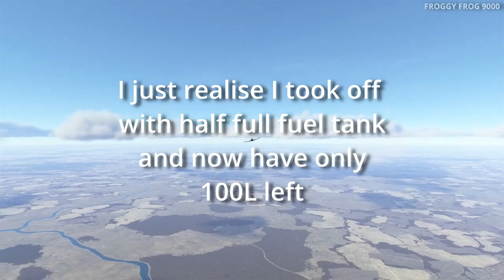FW190D-9 | DORA ACE | No. 3 (IL 2)